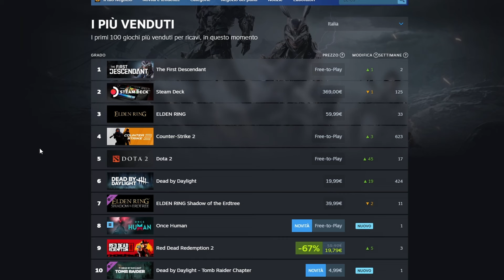ONCE HUMAN , NIENTE SOPRAVVIVENZA , MA HA IL SUO PERCHÈ !